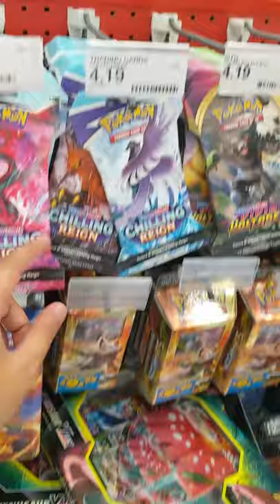Target RESTOCK l ALOT of Shiny FATES!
Target has been stocking Pokemon again and looks like they are sitting on shelves for longer now! Check out these finds, would you buy any or is your target dry on trading cards?